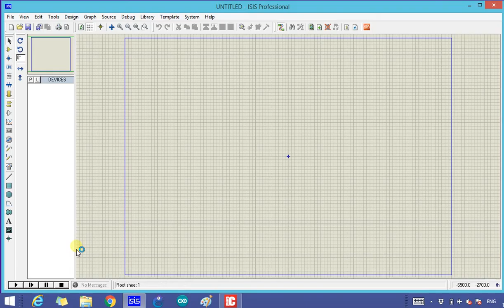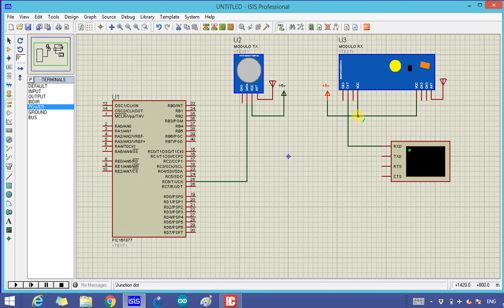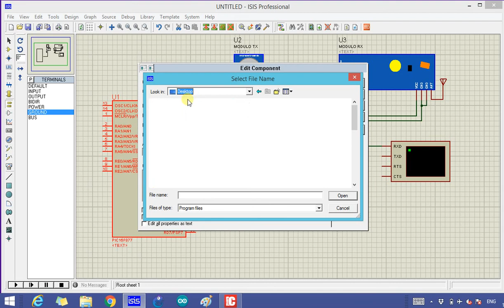RF Module simulation with PIC microcontroller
Simulate rf module (434 MHz) with pic16f73/76/877. for more detail